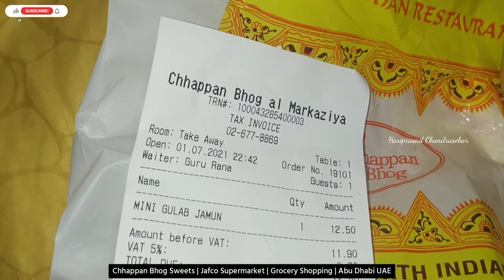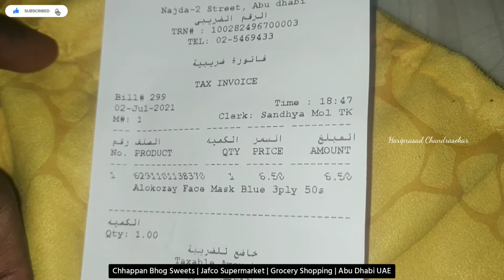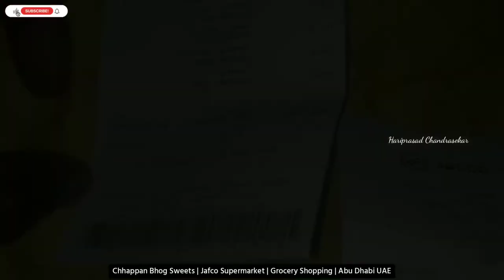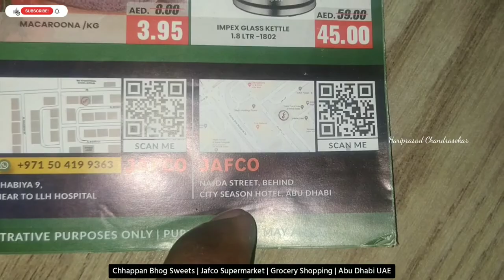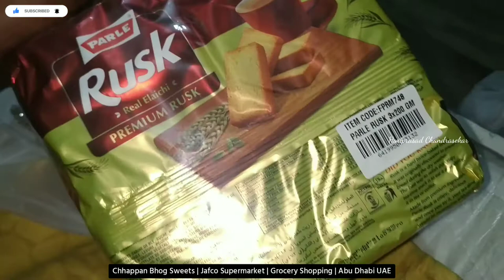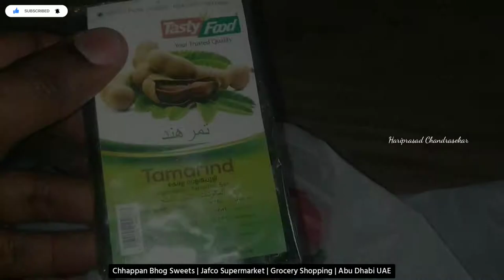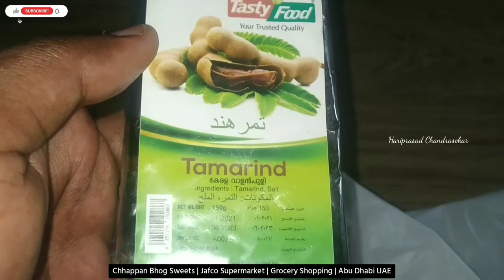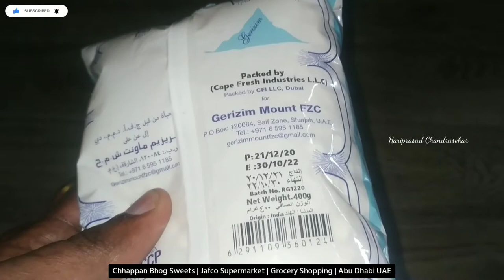Chhappan Bhog Sweets | Jafco Supermarket | Grocery Shopping | Abu Dhabi UAE